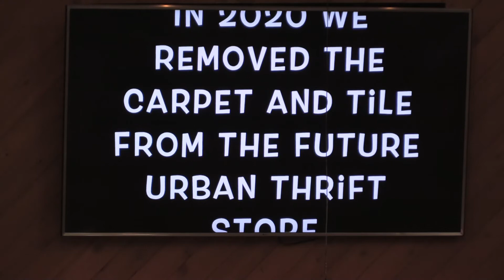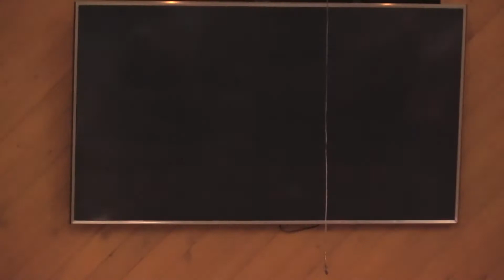Worship Service July 18 (9am)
Today's message is: "The Power of a Wise Choice"
Dr. Gordon Myers